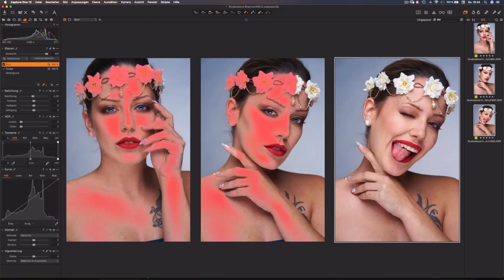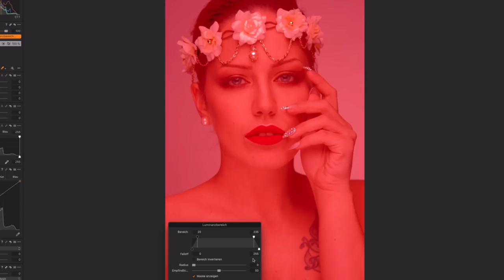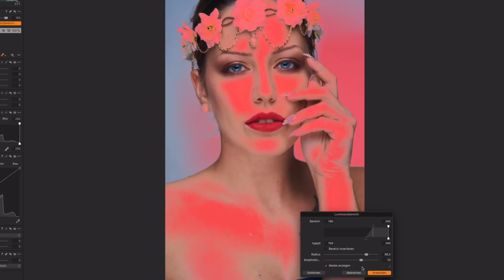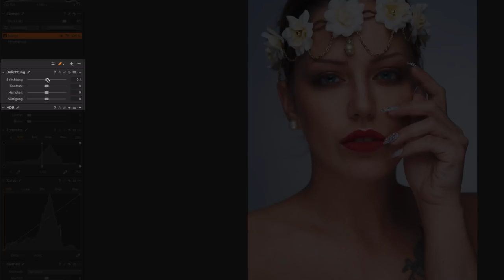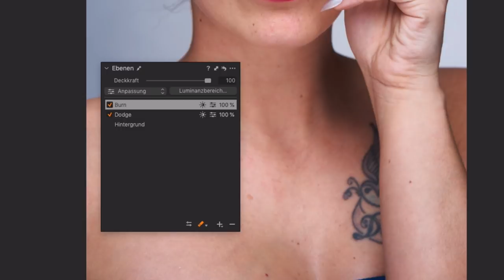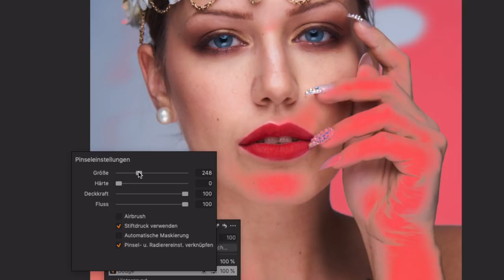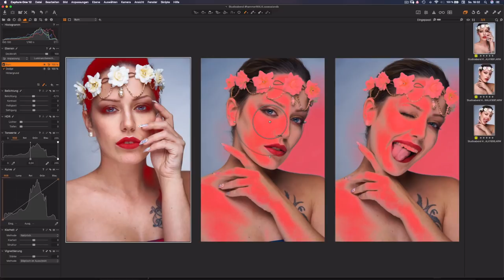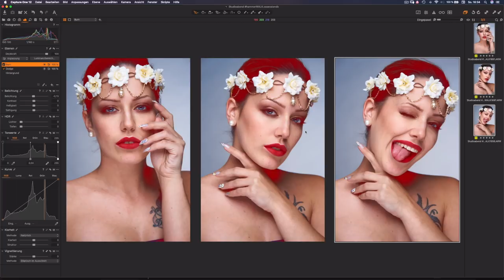Luminanzmasken in Capture One Pro (captureone deutsch)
Mit den Luminanzmasken in  Capture One Pro hat PhaseOne ein sehr geniales Feature an Bord, das auf diese Weise kein Konkurrent zu bieten hat. Das Werkzeug hat diverse Einstellungen und Möglichkeiten zu bieten, die ich hier ausführlich und mit Beispielen vorstellen möchte.